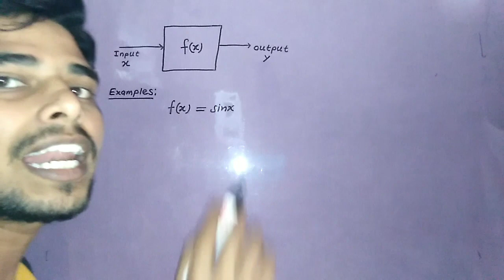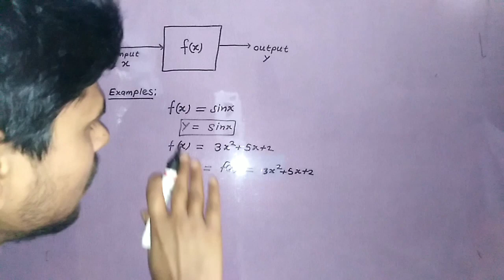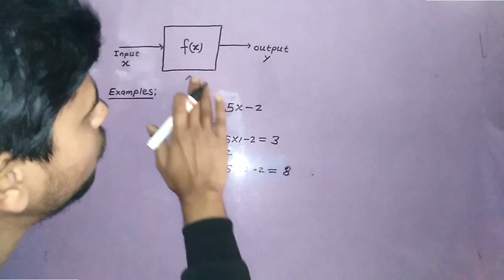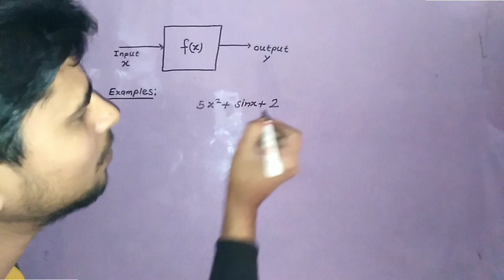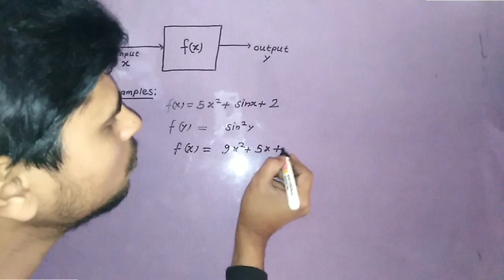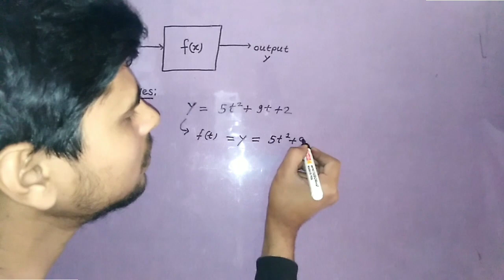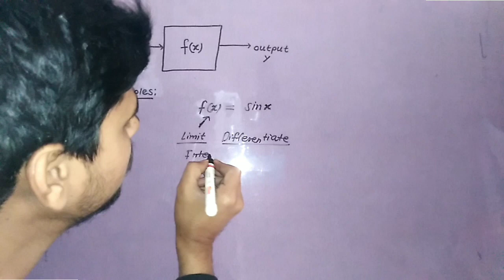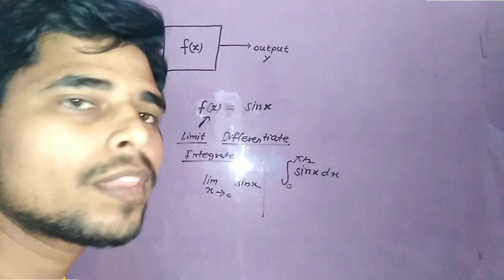What is a function | Definition of Functions in maths Class 11,12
Functions in mathematics are a fundamental concept that describes the relationship between two sets of values. In essence, a function maps one set of inputs to a set of outputs, where each input has only one output. Functions are used in almost every branch of mathematics and are a crucial tool in analyzing and solving mathematical problems.

The formal definition of a function is that it is a relation between a set of inputs (called the domain) and a set of outputs (called the range), such that each input is associated with only one output. This means that for any input value, the function produces a unique output value. Functions are typically denoted by a symbol such as f(x) or g(x), where x is the input variable optimization problems. With the help of functions, mathematicians and scientists can make accurate predictions and develop solutions for a wide range of problems.